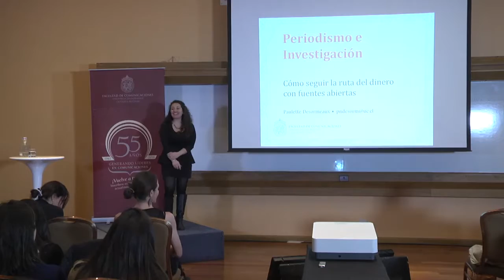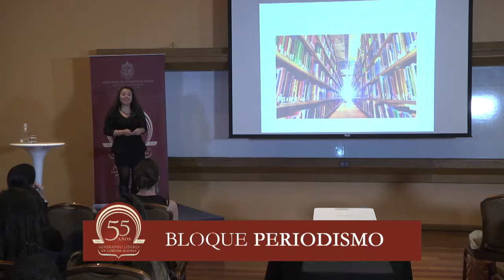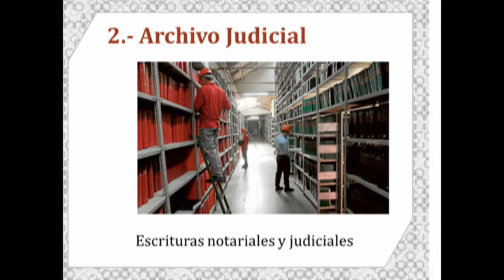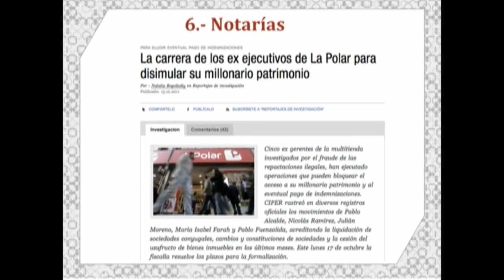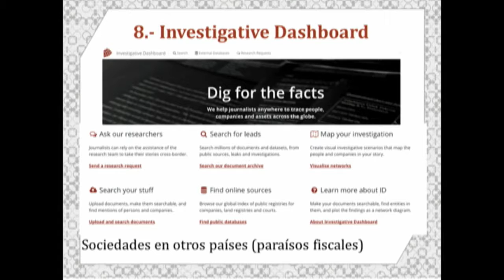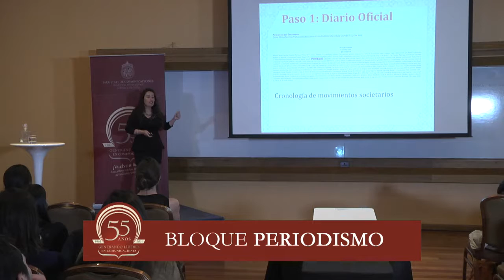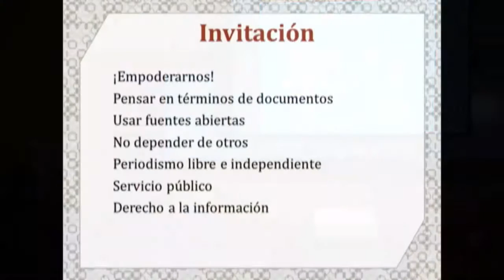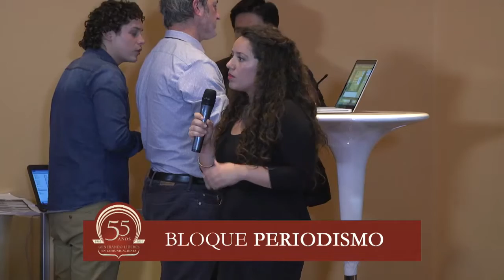Periodismo e investigación: Cómo seguir la ruta del dinero con fuentes abiertas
Presentación de la profesora Paulette Desormeaux en el ciclo de charlas ActualízateUC de la Facultad de Comunicaciones UC.